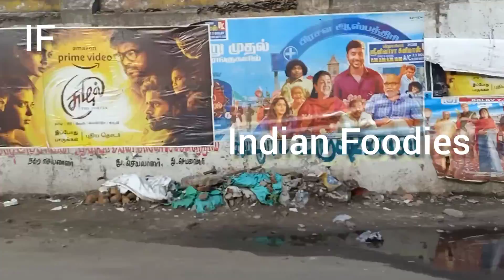Vellore kottai backside to cmc hostel auto travel june 20th 2022